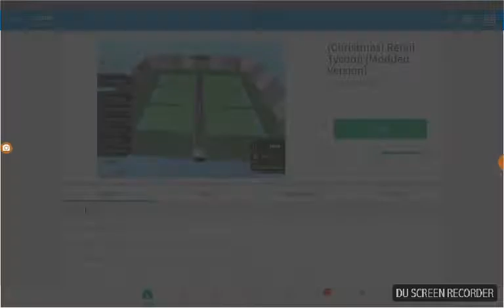Retail tycoon modde